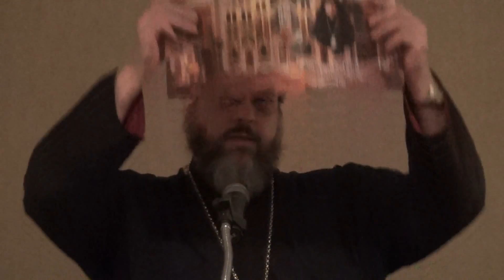XXII Diocesan Sobor Banquet Address of His Grace, Bishop Gregory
XXII Diocesan Council-Sobor Banquet Address of His Grace, Bishop Gregory of Nyssa
Johnstown, PA